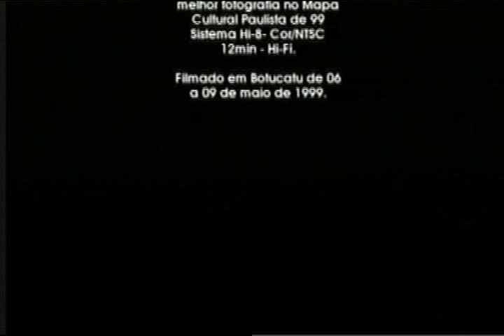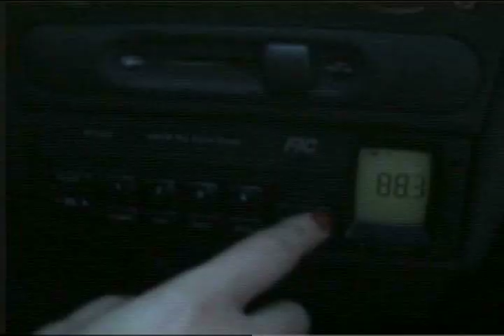PORTAL DO TEMPO - 2004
Filme de ação/comédia, com efeitos visuais caseiros da época. Parceria da Visual Filmes e a Lanterna Mágica.
Um soldado é caçado por andróides no futuro.
Com Paulo Furtado, Dennis Estânio, Felipe Sumodjo.